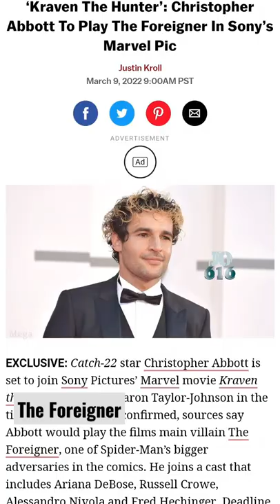Christopher Abbott Playing Villain The Foreigner in kraventhehunter | marvel | New casting in SSU